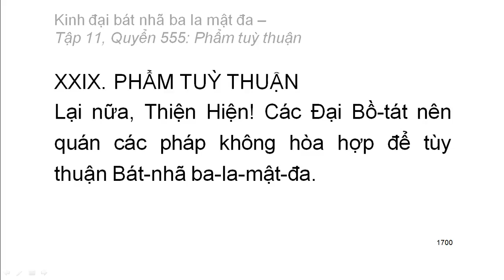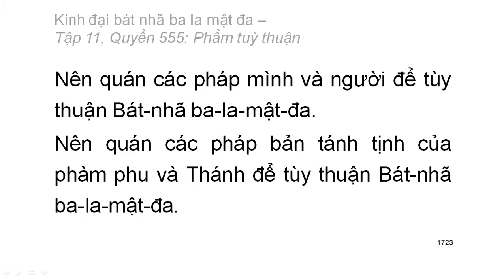600 quyển Kinh Đại Bát Nhã Ba La Mật Đa: Quyển .../600 (tiếp) (đọc lần 2) (rất hay)